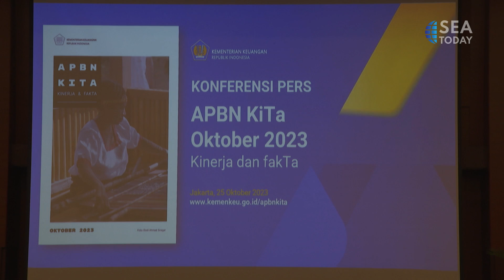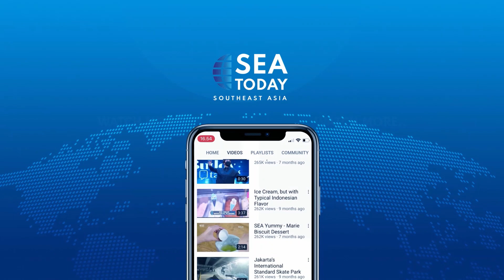State Budget Achieves IDR67.7 Trillion Surplus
Kementerian Keuangan melaporkan bahwa Anggaran Pendapatan dan Belanja Negara (APBN) mengalami surplus 67,7 triliun rupiah atau 0,32 persen dari PDB Indonesia per September 2023. Surplus APBN ini berasal dari pendapatan negara yang melebihi 2035,6 triliun rupiah.

The Finance Ministry reports that the state budget (APBN) saw a surplus of IDR67.7 trillion, or 0.32 percent of the country's GDP, as of September 2023. This state budget surplus came from state revenue, which exceeds IDR2035.6 trillion.